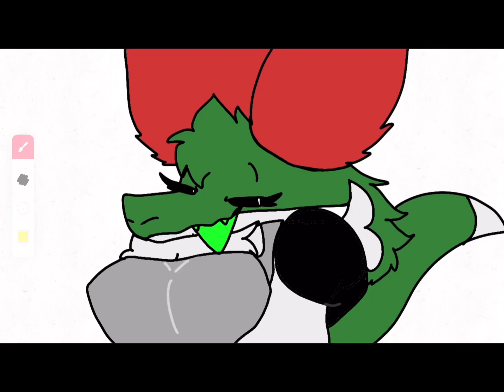“GUYS SHES GOING OFF SCRIPT AGAIN”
And I thought SFW was “Safe For Work” 💀